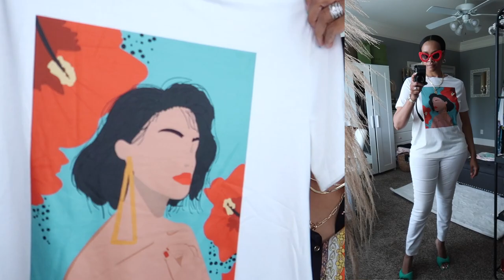HUGE SPRING/SUMMER SHEIN FASHION HAUL MAY 2022 | SHEIN ACCESSORIES & CLOTHING HAUL | Crystal Momon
HUGE SPRING/SUMMER SHEIN FASHION HAUL MAY 2022 | SHEIN ACCESSORIES & CLOTHING HAUL

In today's video, I'm sharing a huge Spring/Summer Shein haul full of sunglasses, handbags, and shirts. If affordable fashion is your vibe, then you'll love this Shein Haul. These pieces will be perfect to add to your Spring/Summer wardrobe. Let me know which Shein pieces were your favorite.

🧡🧡SHEIN ITEMS MENTIONED IN VIDEO IN ORDER OF APPEARANCE🧡🧡

💚 SUNGLASSES:
blue cat eye
purple square frame
blue rimless
orange square frame
pink geometric frame

❤️ HANDBAGS:
blue quilted mini
blue baguette
yellow snakeskin
lime green buckle satchel
pink fluffy
orange fluffy
pink/green bag

💛 T-SHIRTS:
cream balance tee
black/white balance tee
navy/white balance tee
neon green shirt
black pineapple graphic
merci tee
love graphic
tie dye graphic
beige lady print graphic
white lady print graphic
black face print graphic